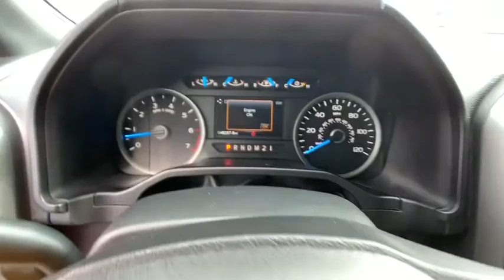2016 Ford F-150 Lake Tahoe, Carson City, Fernley, Reno, NV 1247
Used 2016 Ford F-150 available in Reno, Nevada at Mountain West Auto Group. Servicing the Lake Tahoe, Carson City, Fernley, NV area.